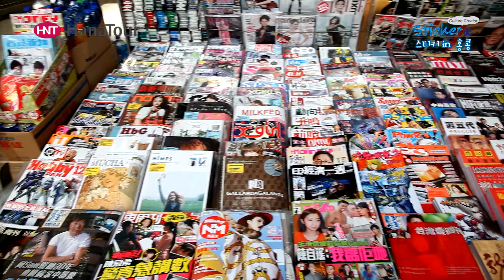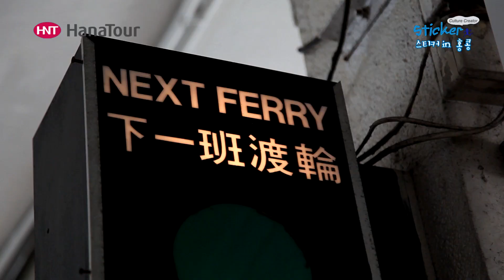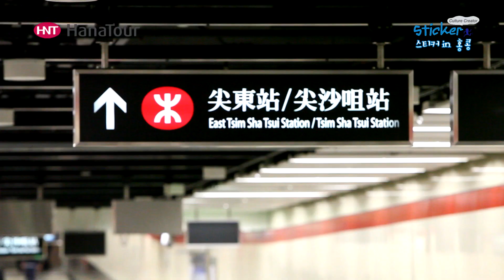[홍콩여행]Hong Kong Promotion Video / 프로모션 영상/하나투어 스티커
홍콩하면 뭐가 떠오르시나요?쇼핑? 음식? 야경?
홍콩의 대표적인 명소를 담았습니다!